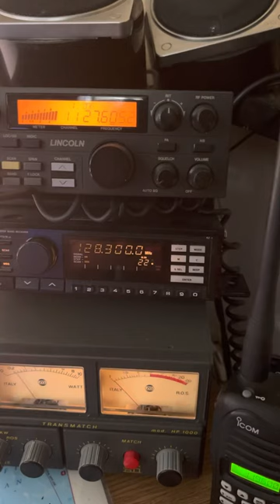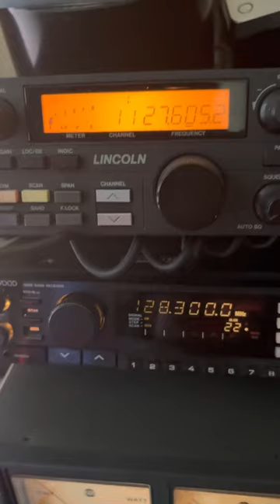14AT870 Pédro 🇫🇷 & 161AT/PL Poland 🇵🇱 activation prog. Number 085 for me 27.605 USB 21/05/22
14AT870 Pédro 🇫🇷 & 161AT/PL Poland 🇵🇱 activation prog. Number 085 for me 27.605 USB 21/05/22